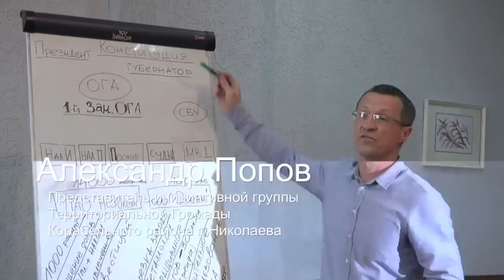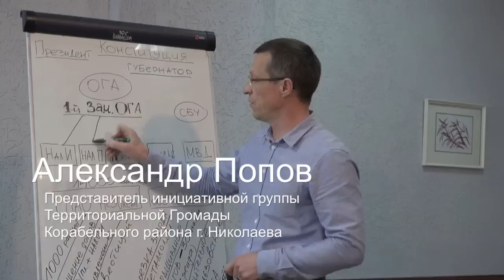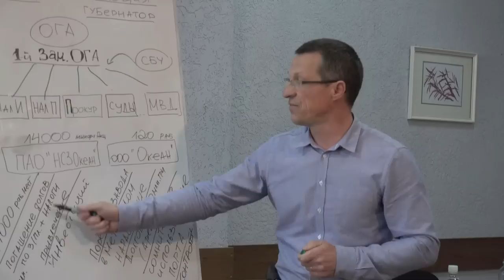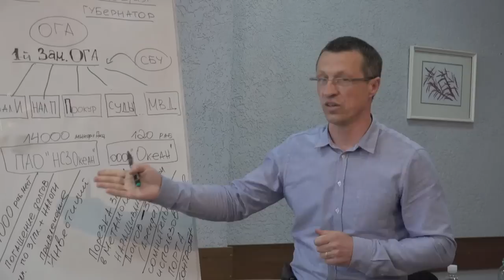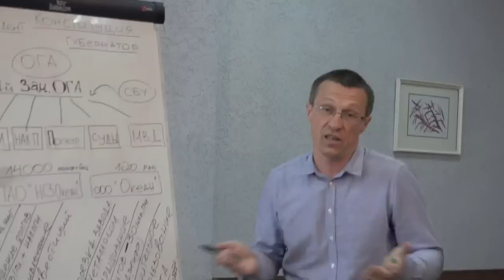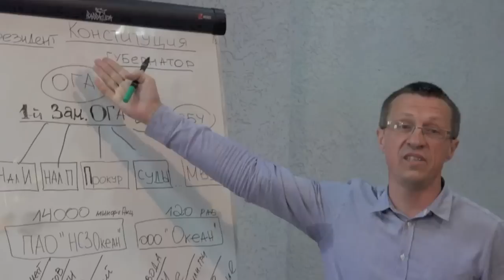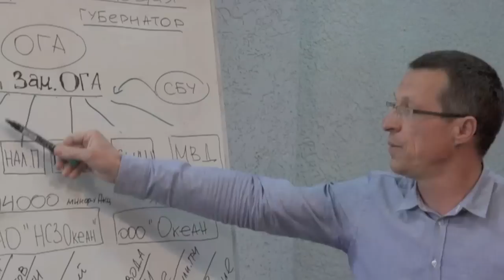Николаевский судостроительный завод «Океан» (Полная версия) 6 мая 2015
Пресс-конференция - «Океан» (Полная версия) 6 мая 2015

Несмотря на все сложности, отсутствие возможности попасть на территорию николаевского судостроительного завода «Океан» и противодействие первого заместителя губернатора Николая Романчука, на предприятии уже начался набор персонала.

Об этом, 6 мая, на пресс-конференции рассказал президент ПАО НСЗ «Океан» Валерий Морозов.

Как известно, после первого общения с прессой, у законного руководства «Океан» появились первые подвижки к нормализации ситуации.